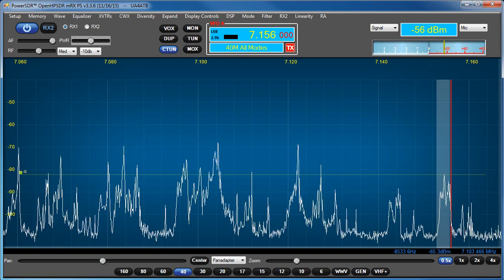OpenHPSDR SSB 40 m video UA4ATB 2016 01 28 08:43 UTC